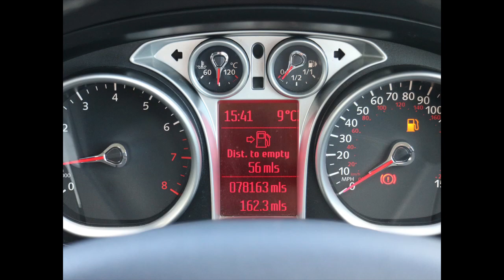PO61YRG FORD FOCUS